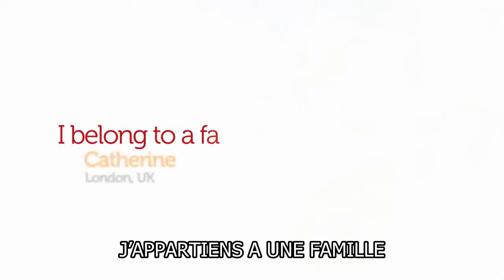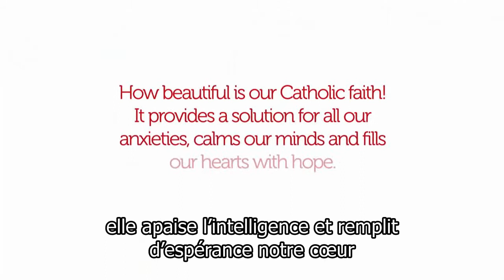La foi à 20 ans (5): J'appartiens a une famille